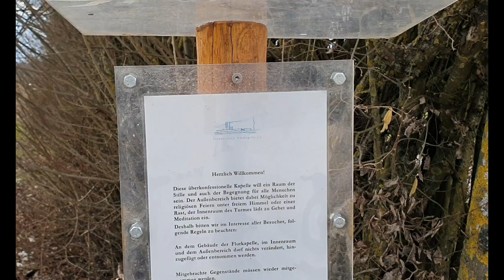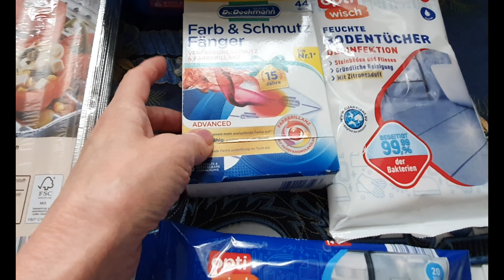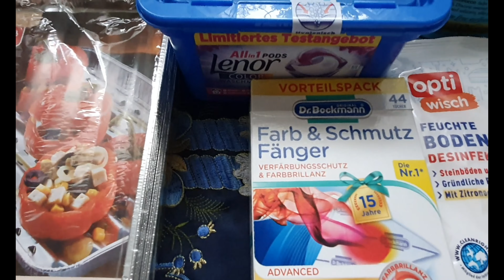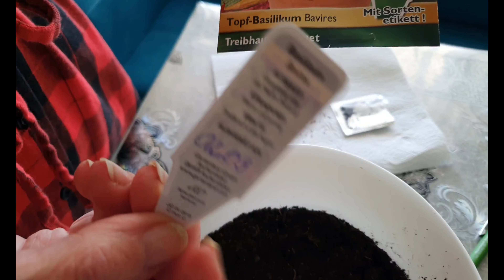Капелла Покупка Лестница_для_кота Цены_набензин Базилик.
Снимаю капеллу, маленькие покупки, лестница для кота , салфетки от окрашивания во время стирки и др.